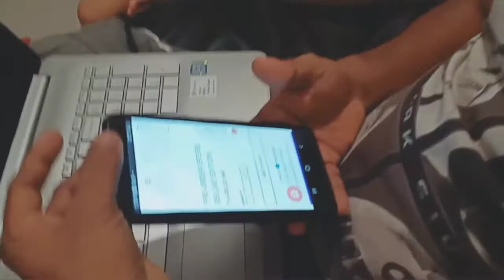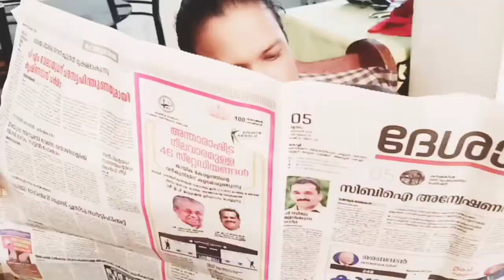BTS ആർമി ഫാമിലി.. edited compilation. House of army.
its an edited and compiled verson of house of army family.( part 1-4)